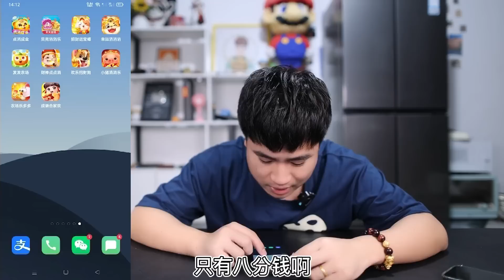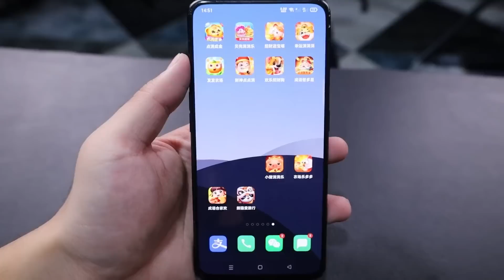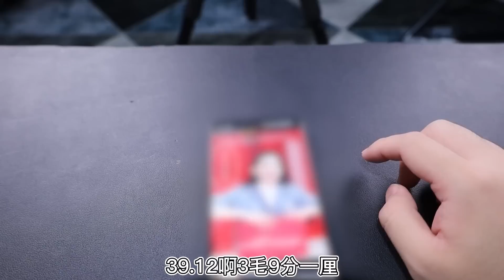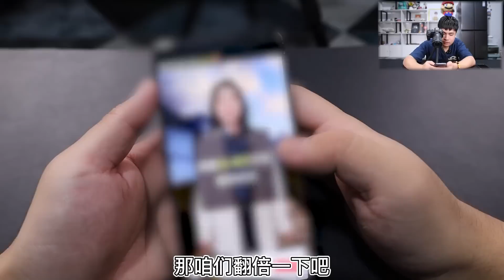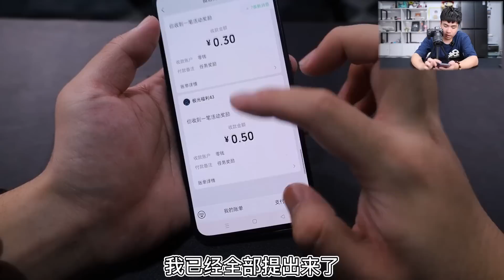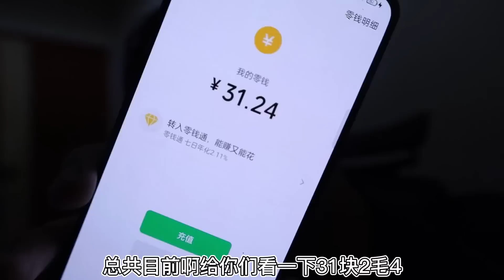號稱只需一頓飯的時間，就能賺50元的賺錢軟件，真有這麼良心嗎？【饞大鑫】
请注意，本视频符合平台的使用要求，没有任何违规行为。 號稱只需一頓飯的時間，就能賺50元的賺錢軟件，真有這麼良心嗎？【饞大鑫】